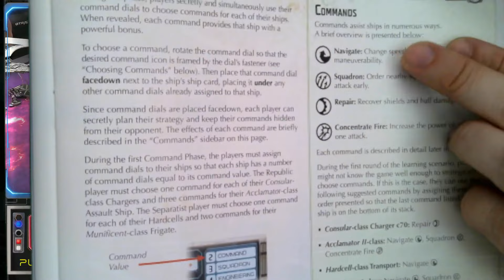AJ's Tabletime: Star Wars Armada learning game!